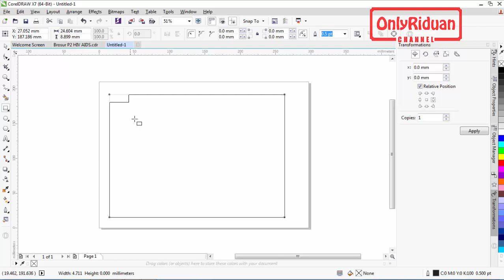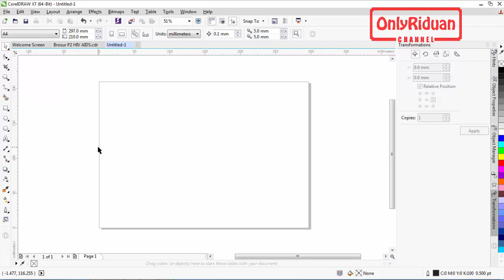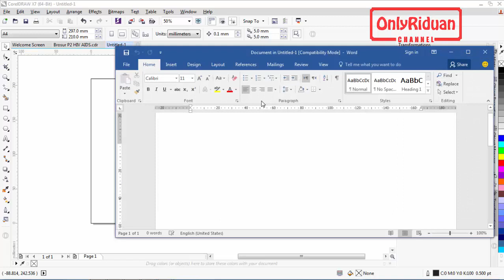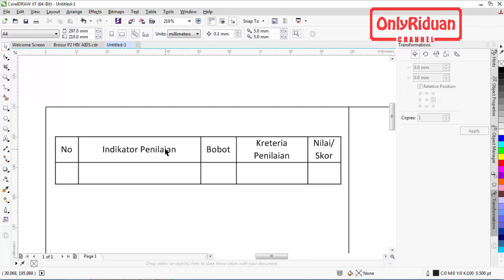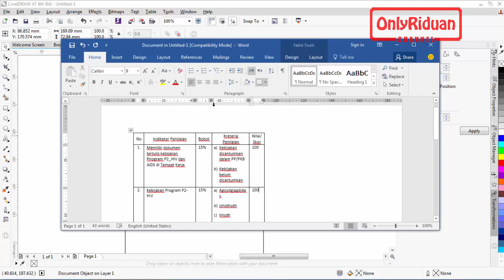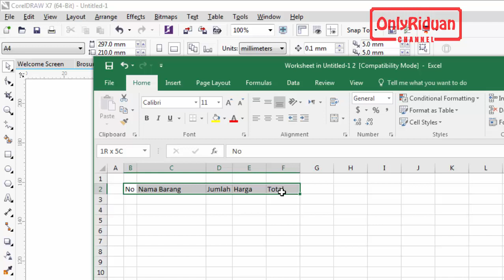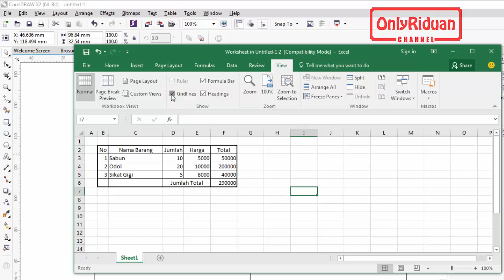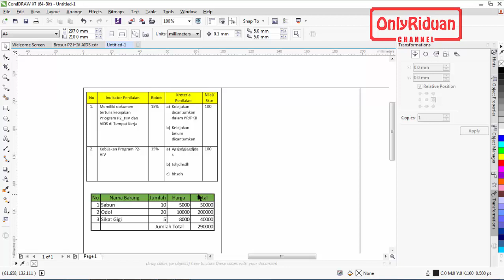Cara MUDAH Membuat Tabel di CorelDraw - Tutorial CorelDraw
Tutorial Coreldraw Cara MUDAH Membuat Tabel di CorelDraw, semudah membuat tabel di Excel dan Word, dijelaskan secara detail dengan bahasa Indonesia yang mudah dipahami.

Semoga Bermanfaat